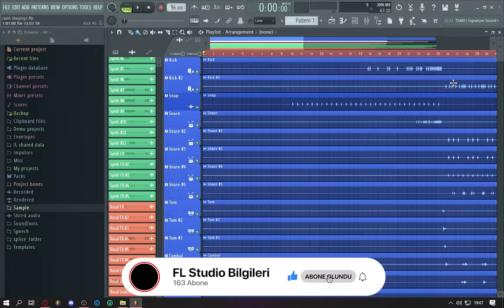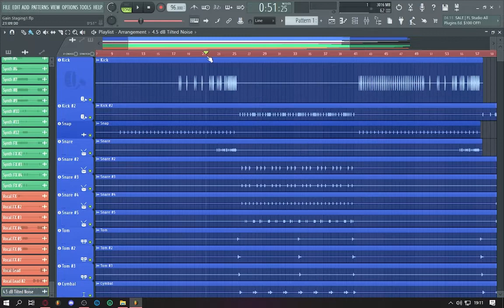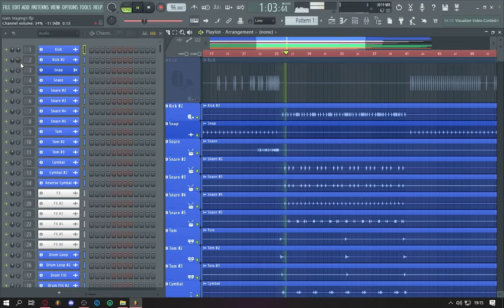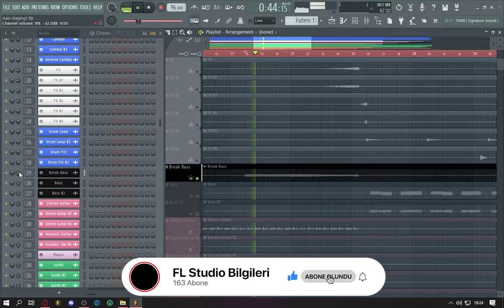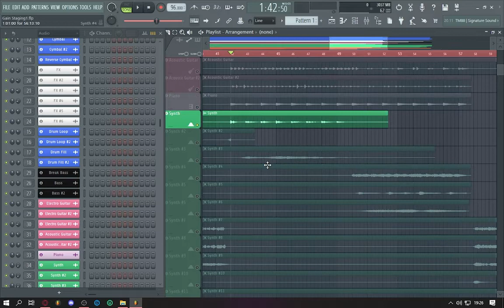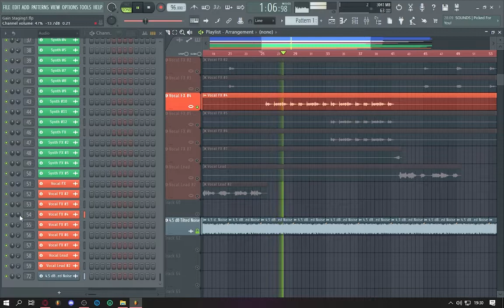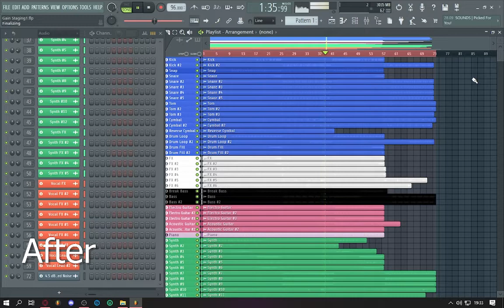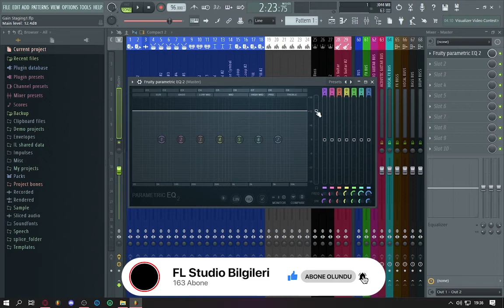FL Studio 20 ile Mixing #2 - Noise İle Gain Staging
Merhaba Dostlar, bugün noise ile gain staging yapma konusunu  inceledik.

Ayrıca canlı yayınların bildirimlerini direkt alabilir ve talep olursa da sohbet yapabiliriz. Hepinizi bekliyorum...